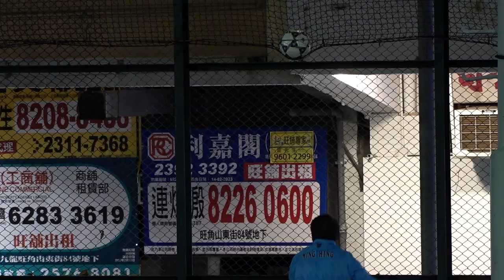大坑西vs明興建材(2023.3.6.九龍元老盃小型球60歳組四強)精華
2023.3.6. 旺角麥花臣球塲 19:00
大坑西(綠) 1 : 0 明興建材(藍)